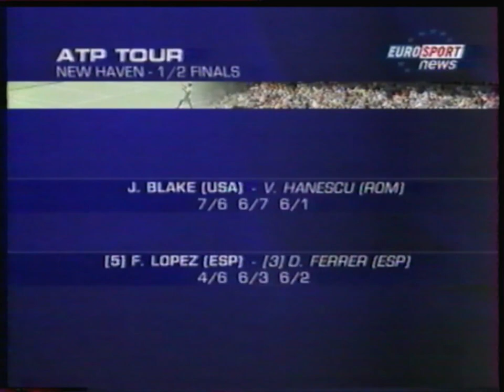Eurosport France - 28 Août 2005 - News